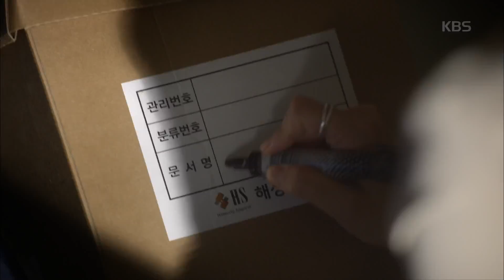황금빛 내 인생 - 나영희, 실종된 딸 찾은 소식 알려져 ´당황+난감´.20171007